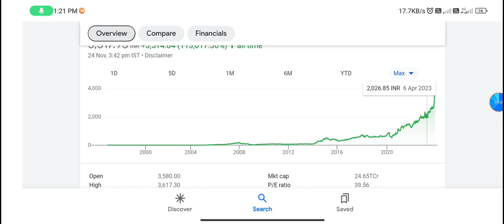Ratnamani Metal share | ratnamani metals share news | ratnamani metals share analysis